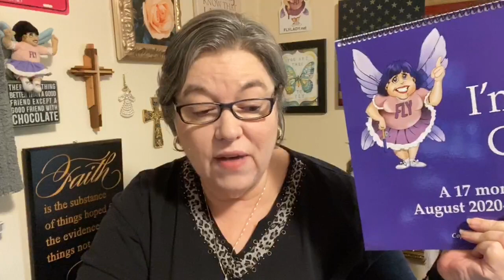Be Prepared for the Storms of Life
Don't Procrastinate